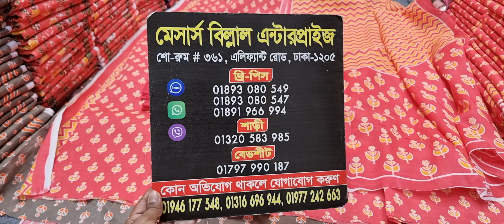নিউ ডিজাইনের স্কীন জয়পুরি থ্রি পিস কিনুন পাইকারী||skin Joypori three piece collection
আমাদের ফেসবুকে ছবি পোস্ট করা রয়েছে দেখতে চান তাহলে ফেসবুকে লিংক দেওয়া রয়েছে

 Official Branches :
মেসার্স বিল্লাল এন্টারপ্রাইজ (প্রধান শাখা)
৩৬১ ,এলিফ্যান্ট রোড ঢাকা-১২০৫